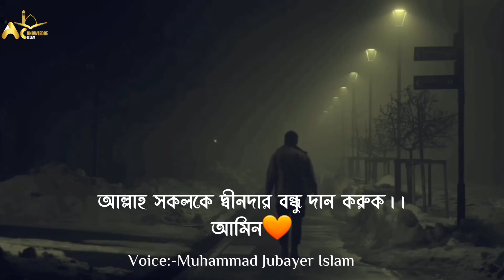জীবনে কেমন বন্ধু প্রয়োজন?? || Muhammad Jubayer Islam || Acknowledge Islam